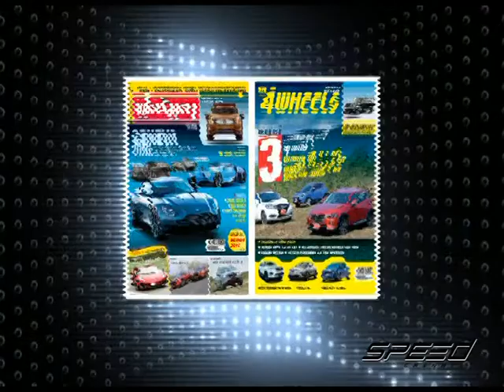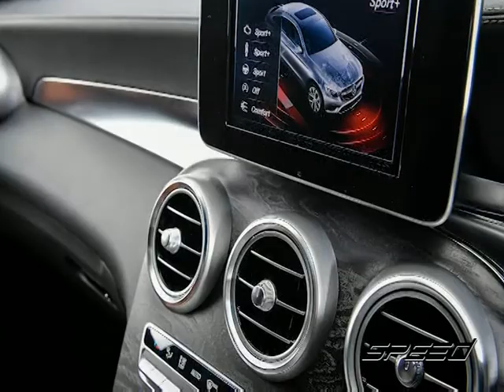Speed Talk OA 16 06 2017 B2